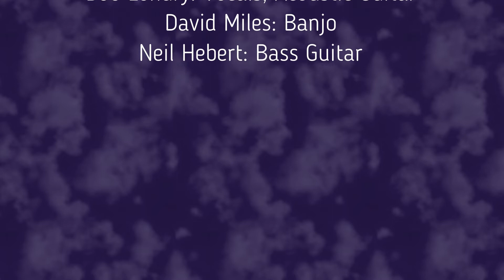Copperhead Road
Here is our version of Copperhead Road. Words and music by Steve Earle.